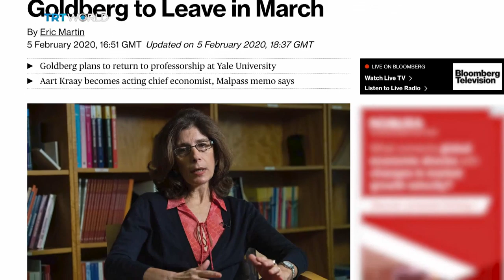DISAPPEARING FOREIGN AID: How Much is Being Stolen?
Where does foreign aid money really go? It appears that billions of dollars end up in offshore bank accounts, according to a recent report from the world bank. So what can be done to stop the flow of dirty money?

GUESTS:

Will Jordan
Crime and Corruption Journalist

Alex Cobham
Chief Executive, Tax Justice Network

Salvador Santino Fulo Regilme Jr.
Lecturer in International Relations, Leiden University